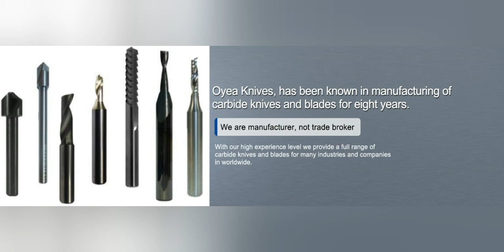TiN Coated Corn Tip CNC PCB Carbide End Mill Engraving Bit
TiN Coated Corn Tip CNC PCB Carbide End Mill Engraving Bit,Coating Corn Solid Carbide End Mills For Cutting Mixed Material,Corn Teeth TiN Coated End Mill Cutter CNC PCB Drill Bits Shenzhen Oyea Machinery Co., Ltd.